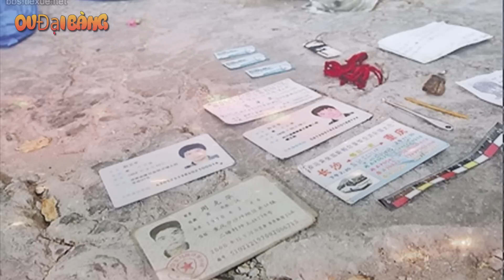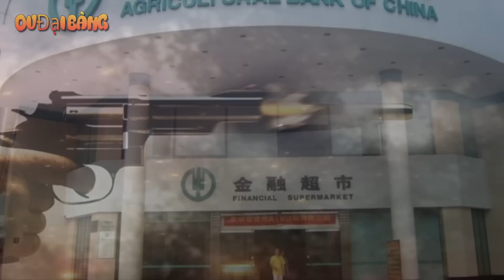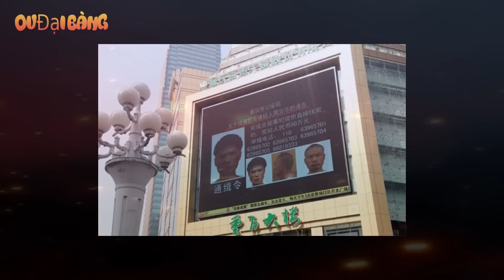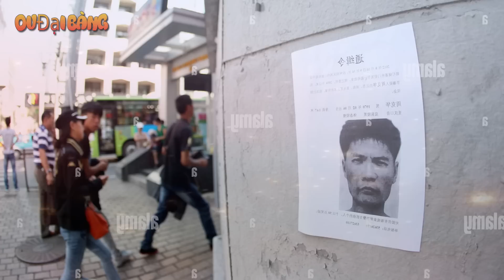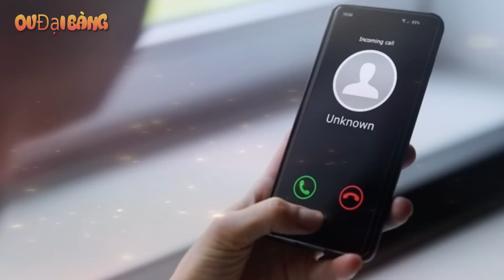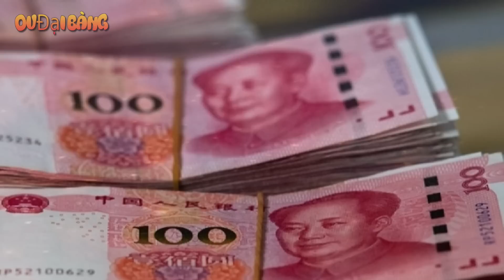“Tên cướp cô đơn” mang lệnh truy nã đỏ sau khi đoạt mạng 10 người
[OV Đại Bàng] - Châu Khắc Hoa được xem là tên cướp nguy hiểm nhất Trung Quốc từ sau vụ tên Trương Quân bị tử hình.